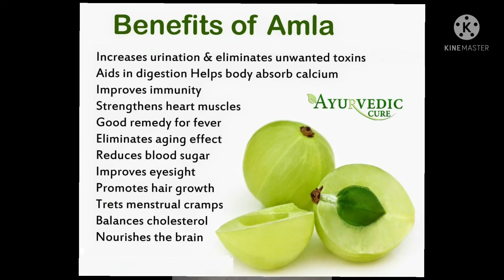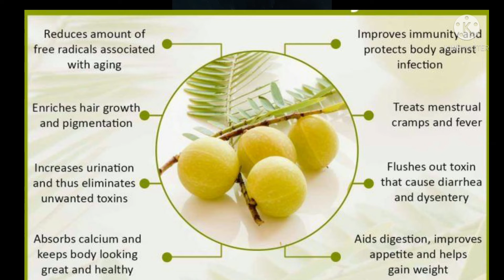Amla ( Goose berry) launj | Healthy jam for kids by Dietitian ShwetaVerma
Healthy amla launj very gud for kids and everyone it contains lot of vitamin and minerals because it has amal in which vitamin  c and so many other multinutient which is very gud for skin hair and it contains jaggery which is gud and rich with iron so u can try this launj to make your food tasty and healthy